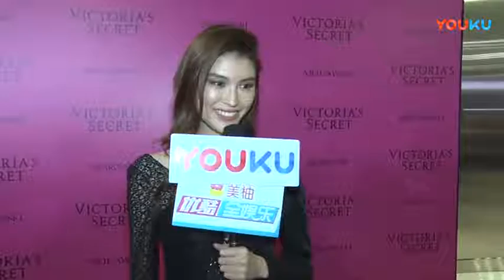【八卦娱乐】何穗雎晓雯安慰奚梦瑶 称人没事就好